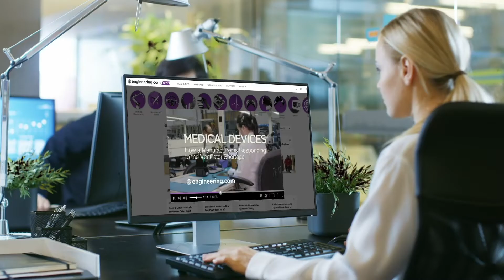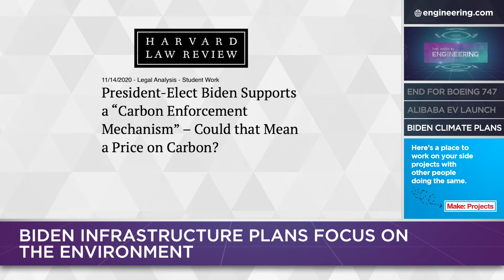End of the Line for the 747, Alibaba Enters the EV Space and Biden's Focus on the Environment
After half a century, the most iconic program in aerospace engineering history is drawing to a close.  Atlas Air Worldwide has ordered four Boeing 747-8 freighters for delivery through October 2022, representing the last 747s to be built in the program.

With the success of Tesla and the rapid introduction of competing electric vehicles from mainstream auto manufacturers, it looks like there’s new competition coming from an unlikely source: e-commerce. Chinese heavyweight Alibaba Group Holding is launching a new electric sedan.

With President Biden now in office, clean energy and infrastructure companies are enjoying notable gains on Wall Street in anticipation of the new administration’s programs. Biden plans to re-enter the Paris Climate Agreement, reversing the Trump administration withdrawal.

This Week in Engineering is multi-segment show that explores the latest innovations and tech trends across many engineering disciplines from academic institutions, government agencies and industry.

𝗘𝗣𝗜𝗦𝗢𝗗𝗘 𝗦𝗘𝗚𝗠𝗘𝗡𝗧𝗦:
0:00 End of the iconic 747
2:08 Alibaba enters the EV space in China
3:58 Biden's climate plans on infrastructure